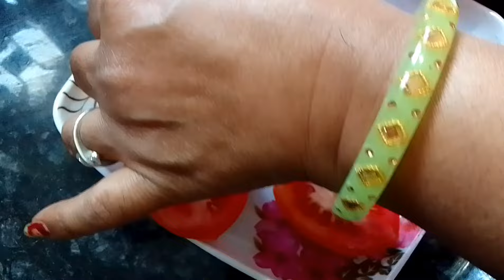કેરીના છુંદાને પણ ભુલાવી દે તેવુ ટામેટાનુ અથાણુ|tomato athanu recipe by chetuskitchen|tametanuathanu